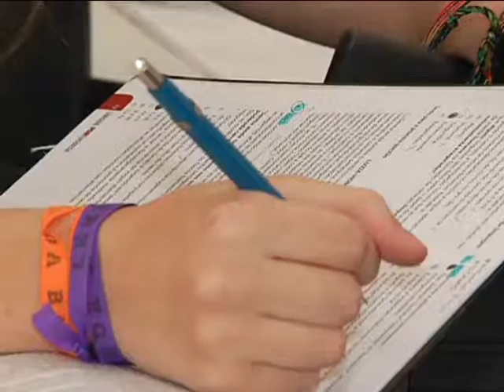Aumento no número de vagas do curso de Medicina UFU - 12/02/2016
Estão abertas as inscrições para o vestibular da UFU. Dessa vez, o processo seletivo tem novidades: o aumento do número de vagas 40 para 60 no curso de medicina.